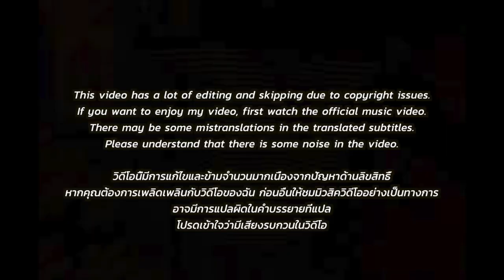🇹🇭🇰🇷🔥Korean Hiphop Junkie react to MILLI มิลลิ Coachella 2022 WEEKEND 2 Live Performance (TH/ENG)